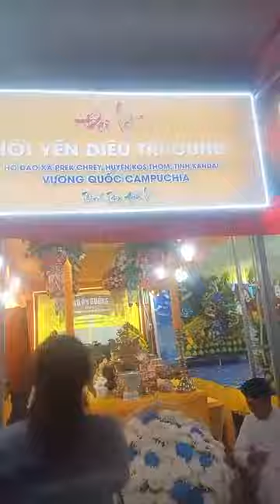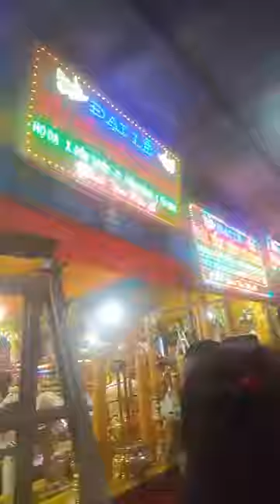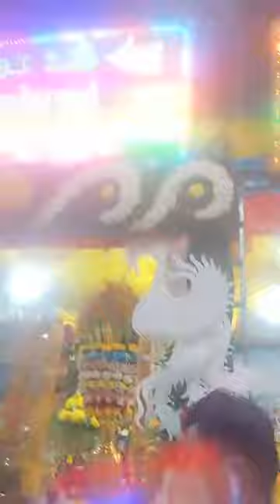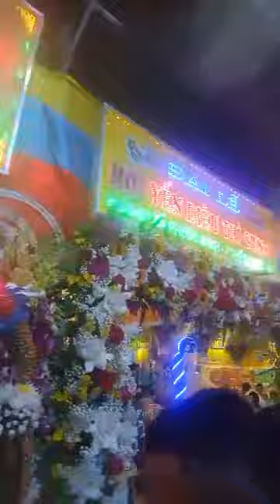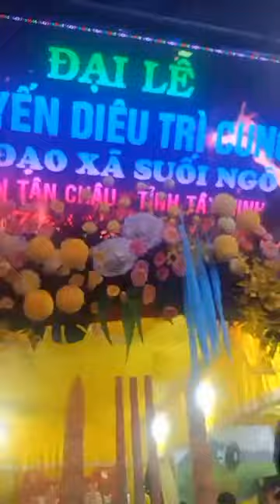Chuyện gì đang xảy ra TÒA THÁNH TÂY NINH Đại Lễ Hội Yến Diêu Trì Cung 2023 1